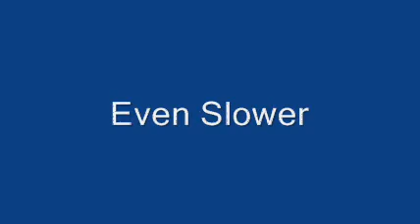Funny Reaction To The Scary Maze Game!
Its a funny reaction to a scary maze game! I was there recording joe was there terrified covering his ears on the bed (LOL) and the person playing was a mate that got really scared! He Did know it was ganna come up but he didnt know when. Hope you enjoy!